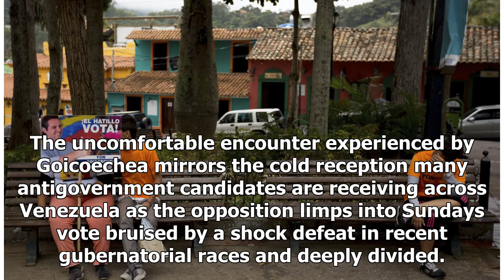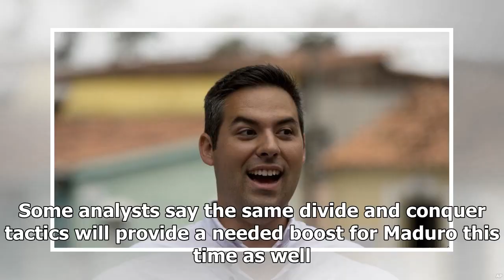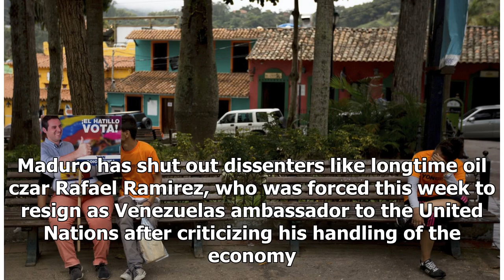The Fox News - The head of Venezuela's fractured opposition in mayoral elections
The Fox News - The Fox News - The head of Venezuelas fractured opposition in mayoral elections

CARACAS, Venezuela –  Only a few residents came out to greet opposition candidate Yon Goicoechea as he campaigned on a narrow street in this poor hilltop neighborhood outside Venezuelas capital in the countdown to Sundays mayoral elections. Goicoechea enthusiastically introduced himself and shook hands with a man, who then launched into a lecture about opposition politicians turning their backs on ordinary people suffering through the worst economic crisis in the countrys history. Im at your ser...